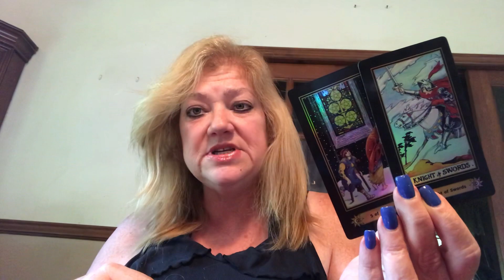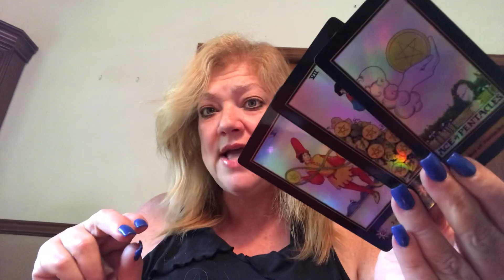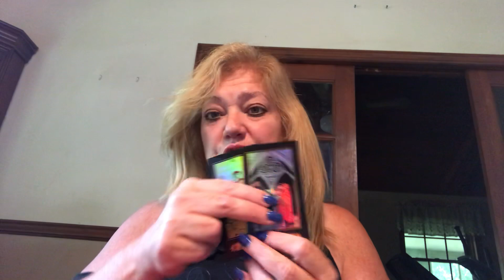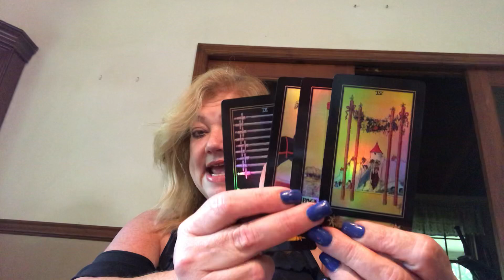DAILY MESSAGE AUGUST 3, 2020 ♥️